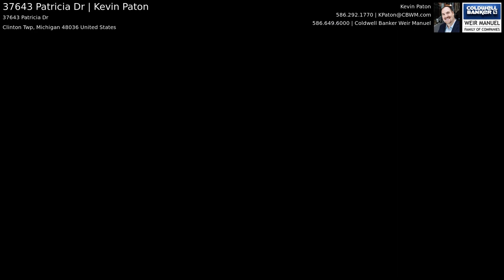37643 Patricia Dr | Kevin Paton